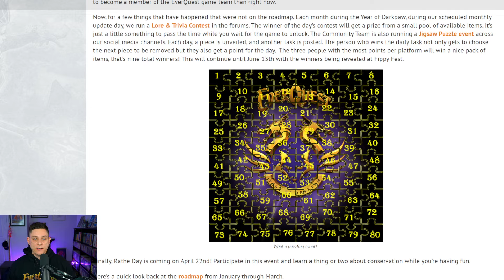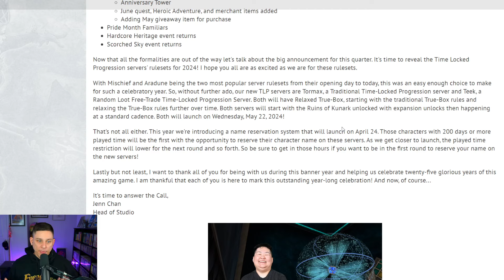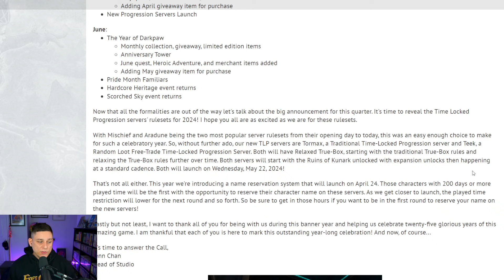EverQuest New TLP's Announced! 2024!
With Mischief and Aradune being the two most popular server rulesets from their opening day to today, this was an easy enough choice to make for such a celebratory year. So, without further ado, our new TLP servers are Tormax, a Traditional Time-Locked Progression server and Teek, a Random Loot Free-Trade Time-Locked Progression Server. Both will have Relaxed True-Box, starting with the traditional True-Box rules and relaxing the True-Box rules further over time. Both servers will start with the Ruins of Kunark unlocked with expansion unlocks then happening at a standard cadence. Both will launch on Wednesday, May 22, 2024!

That’s not all either. This year we're introducing a name reservation system that will launch on April 24. Those characters with 200 days or more played time will be the first with the opportunity to reserve their character name on these servers. As we get closer to launch, the played time restriction will lower for the next round and so forth. So be sure to get in those hours if you want to be in the first round to reserve your name on the new servers!